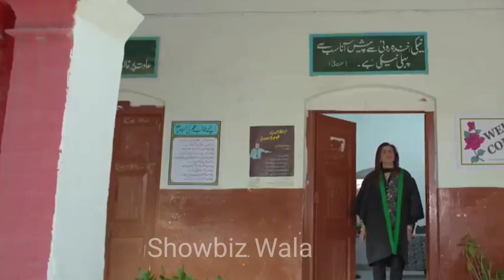Tumhare Waja Se Mai Zalil Howa Ho